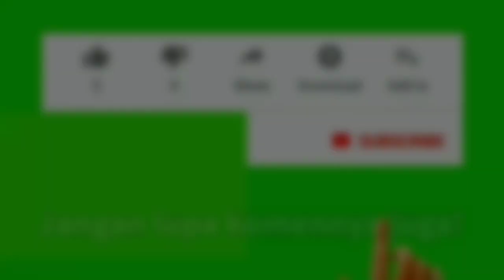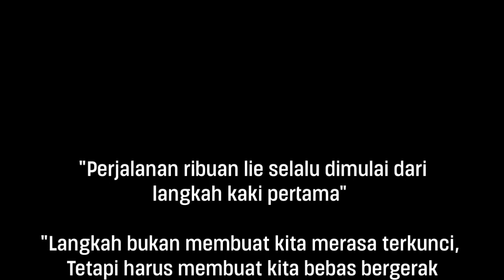Pahami Tangan Dulu Baru Bicara Soal Kaki (untuk Pemula)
Footwork atau langkah kaki atau yang sering saya sebut dengan istilah Stepping, merupakan materi lanjutan yang sudah sedikitnya paham mengenai perubahan tangan. Footwork akan mendukung mobilitas kita dalam mempelajari teknik-teknik wingchun yang membutuhkan penyerangan dan bertahan dengan bergerak.

Footwork bisa diperoleh dari latihan Chum Kiu yang dimotif sedikit untuk mereka-mereka yang baru belajar langkah agar bisa leluasa menggunakan langkahnya. Video ini hanya menjelaskan bentuk latihan langkah dalam wingchun secara sederhana saja.

Jika ada kata-kata yang keliru atau pandangan yang salah, silahkan diluruskan pada kolom komentar.

Dibuka pendaftaran pelatihan wingchun...
- Kelas Umum, setiap hari Selasa jam 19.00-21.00 WIB

Kelas Homeprivate
Diutamakan daerah sekitar Pluit dan sekitarnya.

Kelas Online Dua Arah
- Bisa mengajukan dulu jadwal latihannya. Waktu direkomendasikan pagi atau malam di hari Sabtu atau Minggu.

Salam,
Wingchun Harmony Indonesia